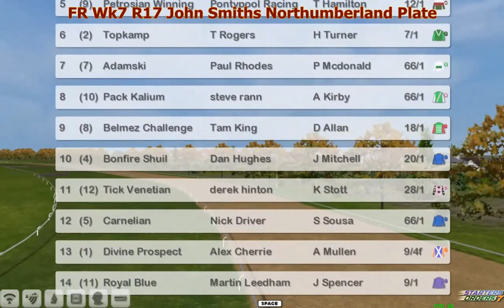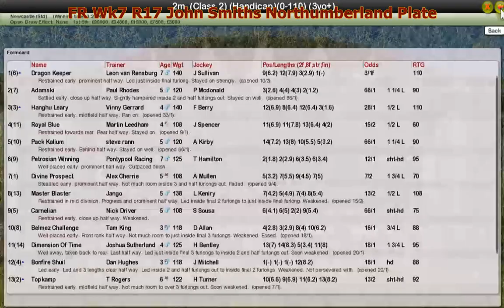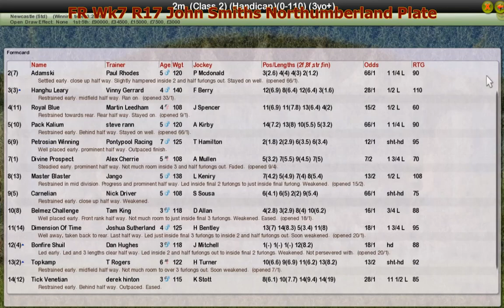FR Wk7 R17 John Smiths Northumberland Plate